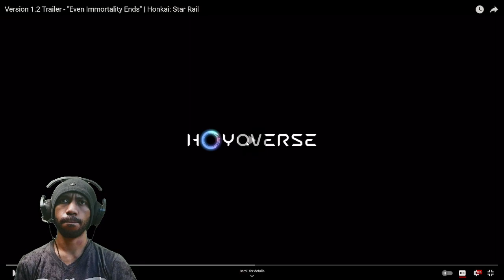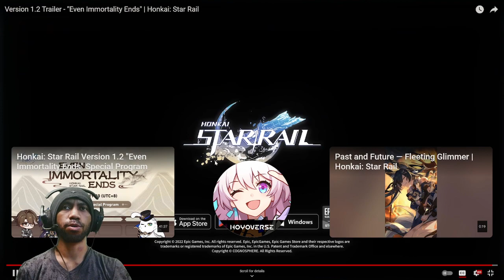Honkai: Star Rail v1.2 "Even Immortality Ends" | Honest Reaction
Version 1.2 Trailer - "Even Immortality Ends" | Honkai: Star Rail

Subs Goal:
71% . 355/500

tomasz pietraszko

12 Views - Mar 26, 2024

Discord Member Goal:
. 11% 11/100
 izumi_12376♯0